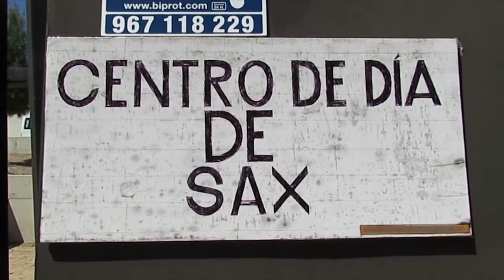Ciudadanía comprometida: Creando un cinturón verde en la ciudad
Recupero en esta historia un trabajo que realicé para el Ayuntamiento de Sax, y que muestra cómo la unión hace la fuerza...

Noticia original como sigue:

Los beneficios de los árboles y la naturaleza son tantos y de tan variados órdenes para la vida humana que, realmente, sólo hay que darlos a conocer. Crear oportunidades, encuentros y experiencias en la población para conocer y abrazar su patrimonio natural y medioambiental nos asegura, como pocas otras iniciativas, su correcta preservación. Por ello, una de las principales medidas de la concejalía de Medio Ambiente durante la legislatura no es sólo dotar a la población de un cinturón verde, con la plantación de cerca de 2.500 árboles alrededor del casco urbano de sax, recuperando espacios en el proceso, sino también hacer partícipe a la población. Así, en labores de repoblación han participado ya un centenar de escolares del CEIP Alberto Sols  y los alumnos de jardinería y albañilería de Formación Profesional del Insituto Pascual Carrión.

El Centro de Día de Sax es otro colectivo que ha participado en la repoblación de sus propias instalaciones. Los alumnos del instituto también colaboraron con la preparación de la nueva ubicación de la Feria de Comercio de este pasado mayo, por primera vez establecida junto a los márgenes del río Vinalopó y qué decir de la campaña educativa sobre las golondrinas, vencejos y aviones, y que ha llegado a más de 500 escolares. En definitiva, iniciativas de una línea de trabajo donde la participación y la involucración ciudadana es básica.